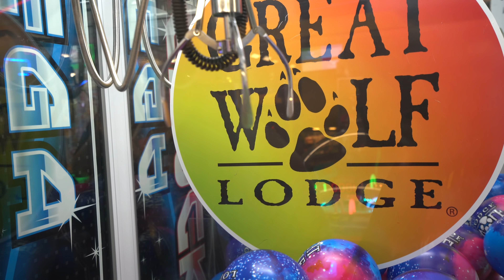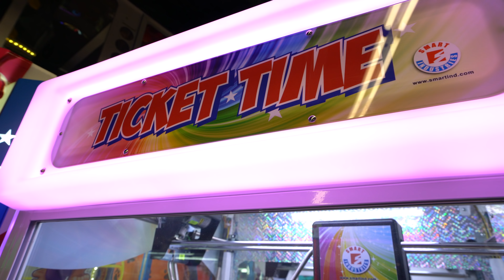We played ALL the claw machines at Great Wolf Lodge arcade!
The Crane Couple is back at Great Wolf Lodge arcade in Garden Grove and we played ALL the claw machines there! Great Wolf Lodge is primarily a water park, but they also have a great arcade filled with lots of arcade games and claw machines - so we decided to play ALL of them and see how many cool plush wins we can get!